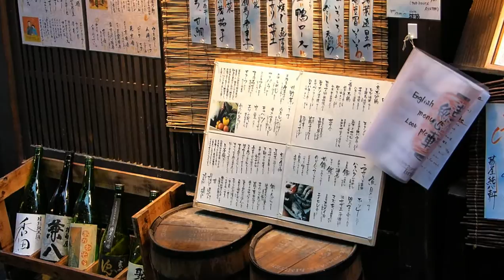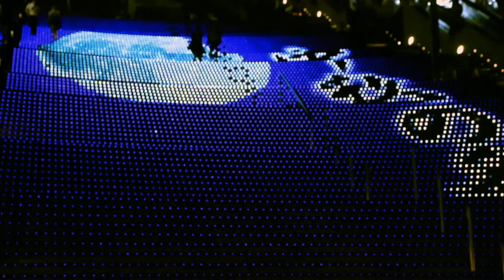01 of 14. Kyoto - Japan 720p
This video shows some of the many sights to be seen in Japan's seventh largest city.
We spent nearly a week visiting Kyoto.
All the names in the "Tags" were visited and in doing so, we left with a much better understanding of Japanese history.